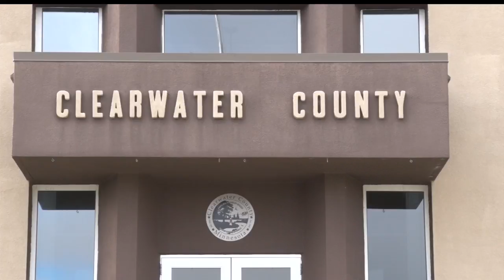Oil Pipeline Protestors Appear In Clearwater County Court